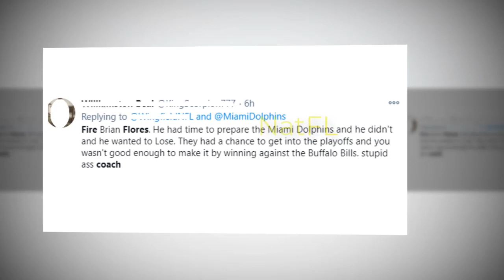Champions Fail Sometimes But You Do Not Know How Hard The Dolphins Tried!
That's Game. But a Defeat do not mean Miami Dolphins BAD!